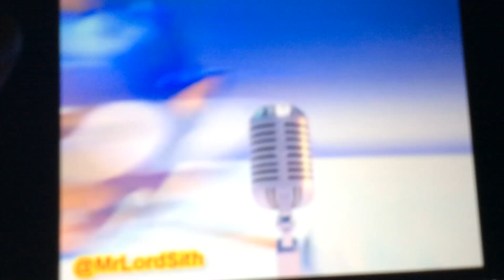The Gummy Bear Song but it’s Sonic